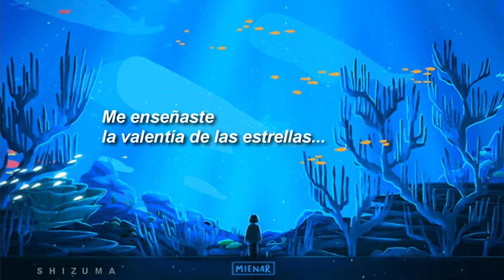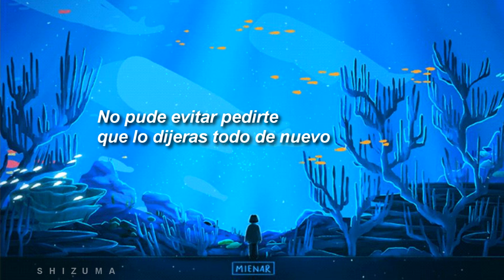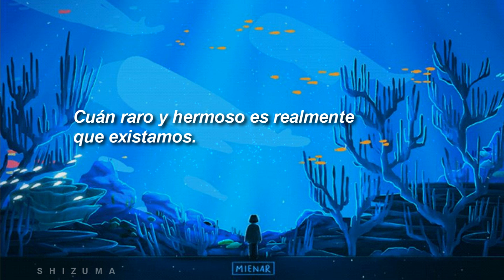【saturn】- Sleeping At Last -『SUB ESPAÑOL』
Canción: Saturn (Saturno)
Artista: Sleeping At Last
Álbum: Atlas: Space ll
Art by: Mienar